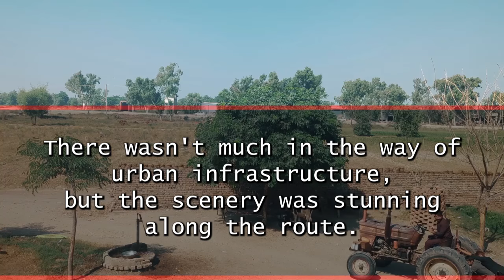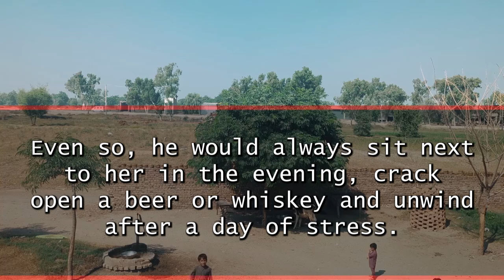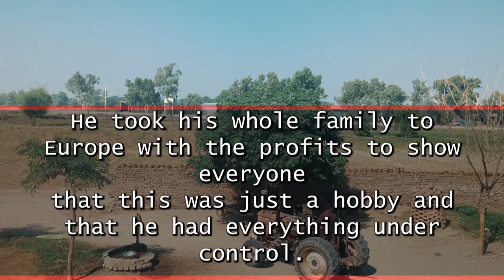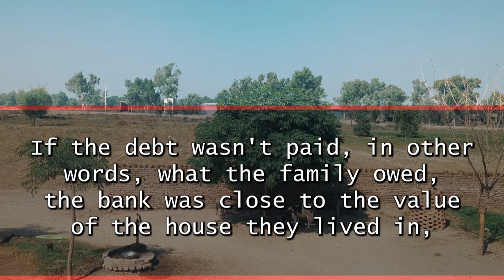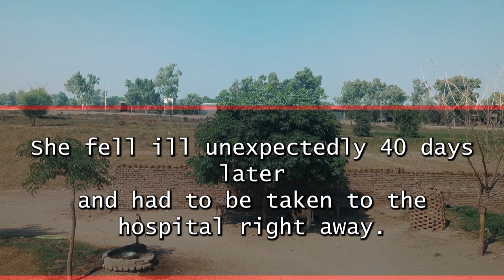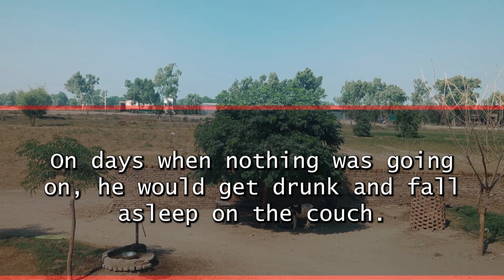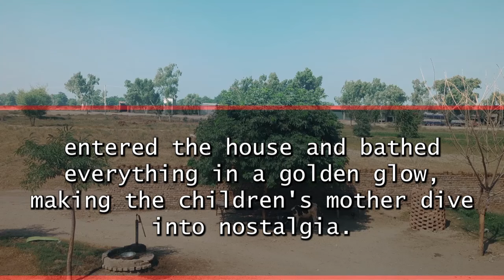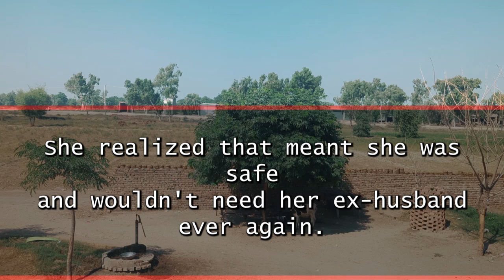"Kicked-Out Mother Moves in with Grandmother, Only to Be Shocked by Her Hidden Wealth"